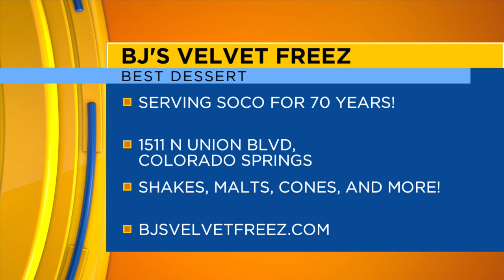BJ's Velvet Freez - Loving Living Local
FOX21's Best of the Best 2024: Gold Winner for Dessert in Southern Colorado